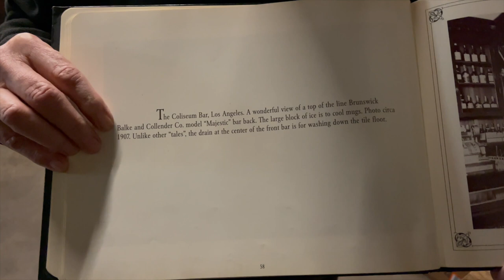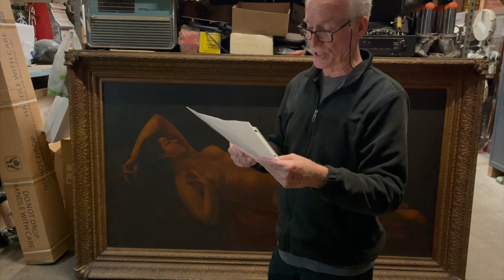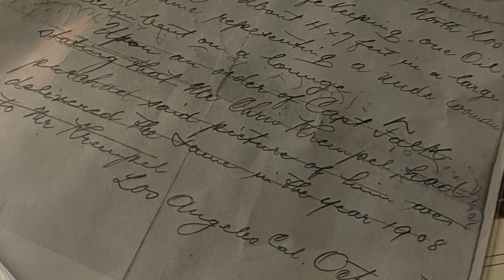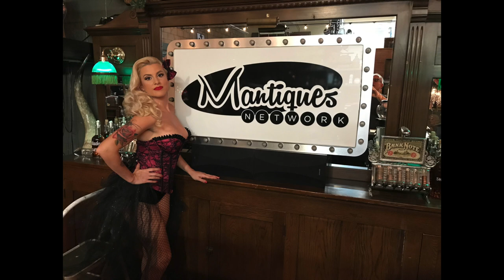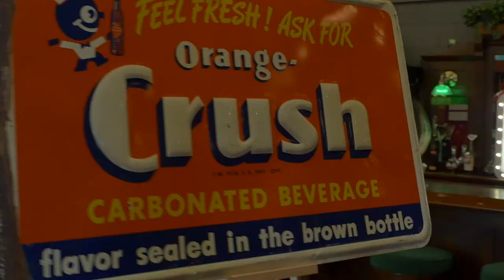1907 Saloon "Nude" 8' Oil Painting Wall Art SOLD FOR $19,995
1907 Saloon "Nude" 8' Oil Painting Wall Art SOLD FOR  $19,995